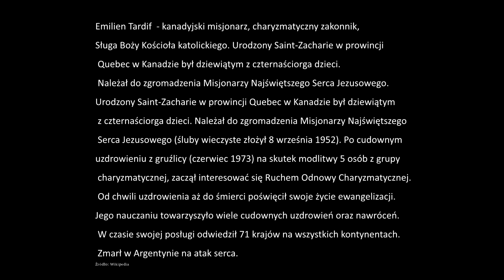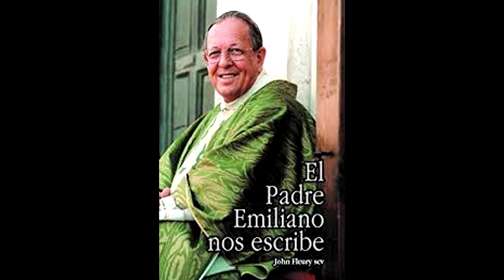Przekaz z zaświatów - Emilien Tardif.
Marek Szwedowski jako medium skontaktował się z Emilienem Tardifem – kanadyjskim charyzmatycznym zakonnikiem. Głównym tematem przekazu jest charyzmatyczne uzdrawianie - na czym polega i jak należy się modlić by Bóg nas uzdrowił. Zapraszamy do wysłuchania.